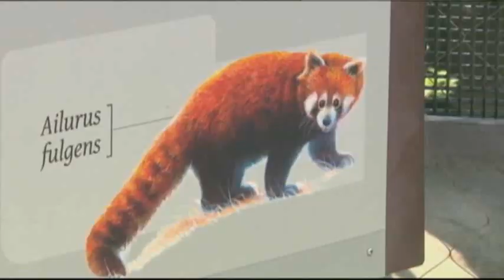Escaped Red Panda Returns to National Zoo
Rusty the Red Panda is back at the National Zoo in Washington, DC, one day after he escaped. He was found about a mile away in a residential neighborhood. (June 25)